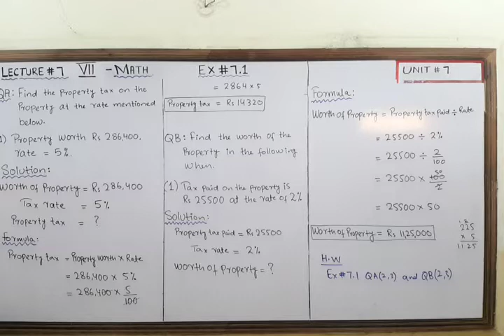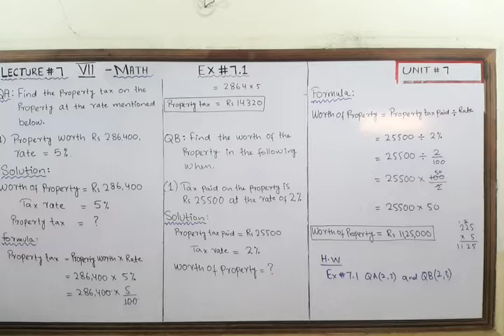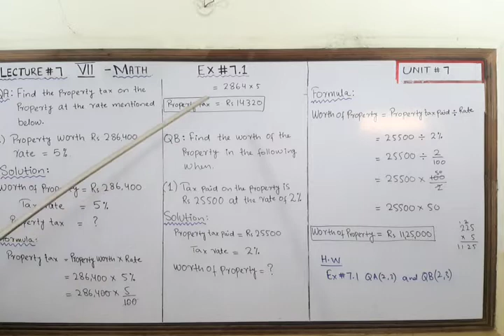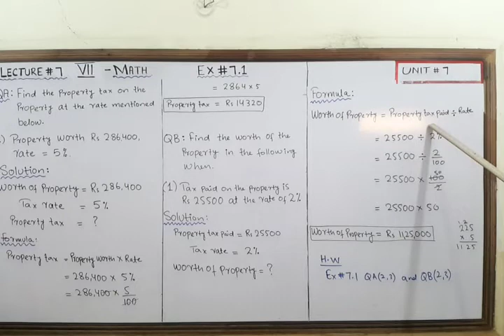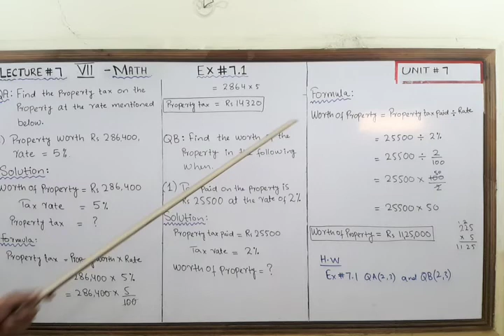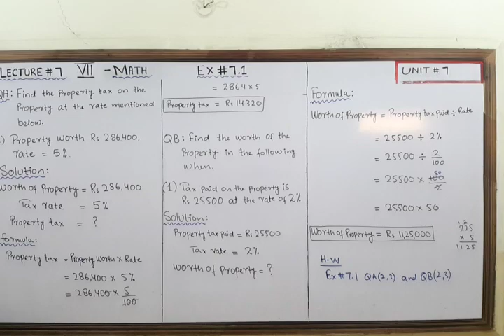VII MATHS (2T) Lecture 7 Ex # 5.1 Perfect Square